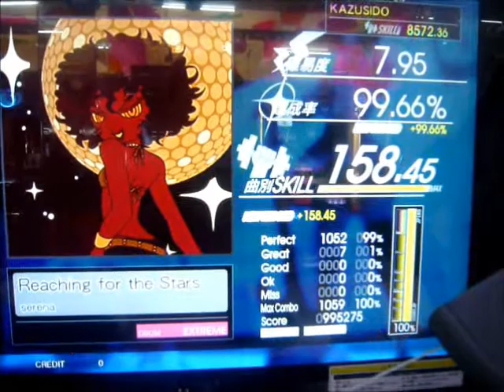Reaching for the stars（今作初見フルコンボ！９９．６６％！）LV 7 95です！ KAZUSIDO １１８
V時代の時によくやりました！！
でもVのが難しかった気がしますｗ
でもでも譜面が良い！！
でもでもでも難しいですｗｗｗ
２０１７年　１０月２６日　更新日